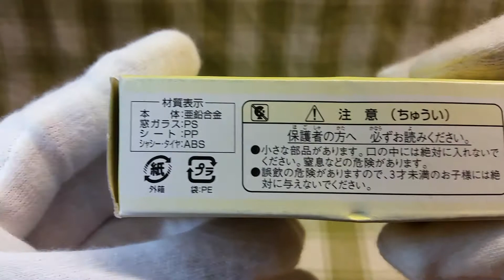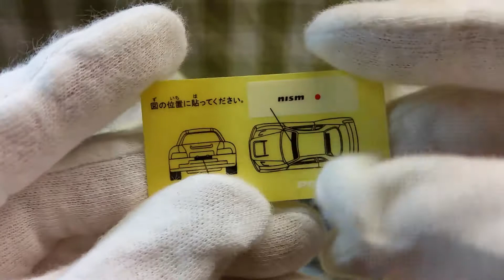TOMICA JGTC 2001 NISMO GT-R TEST CAR (NISSAN SKYLINE GT-R R34) 開封&紹介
特注トミカ 日産 スカイライン GT-R R34の開封&紹介動画です。

・テストカーです!!
・めっちゃかっこいい(^-^)/
・ウイングもグッドです(^^)d
・ロゴマーク、文字も忠実に再現されています!!

※貴重なトミカなので、手袋着用です・・・＾＾；